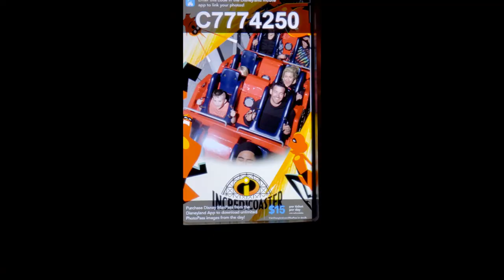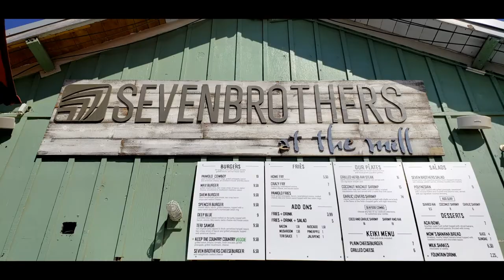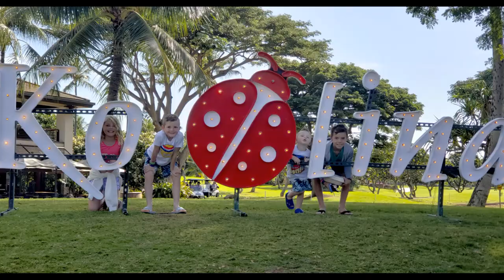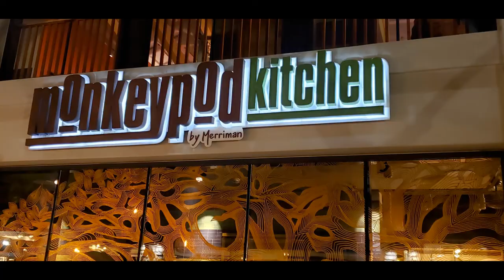McDermott's Do Disneyland & Aulani Jan 2020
Family trip to Disneyland and Aulani in January 2020.